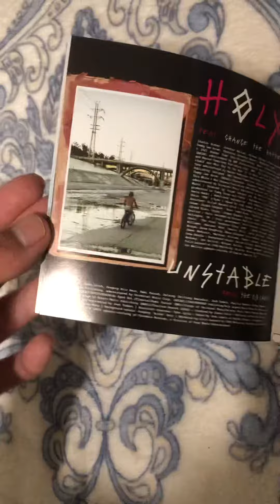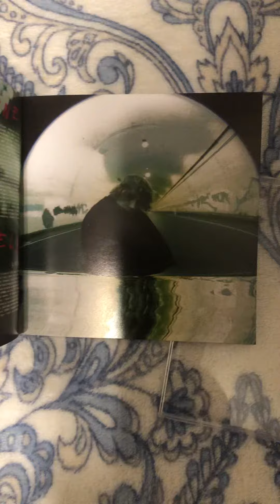Justin Bieber Justice unboxing